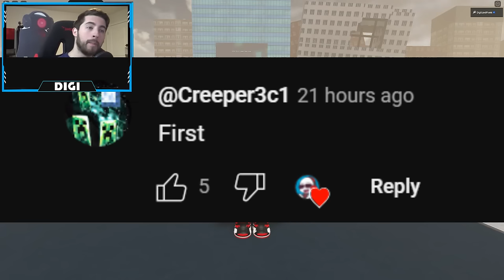ALL NEW UPGRADED DJ TOILET and MORE in STRANGE BATHTUB WAR (UPDATE 13.75) - Roblox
I'll be showing you guys ALL NEW UPGRADED DJ TOILET and MORE in STRANGE BATHTUB WAR (UPDATE 13.75)!